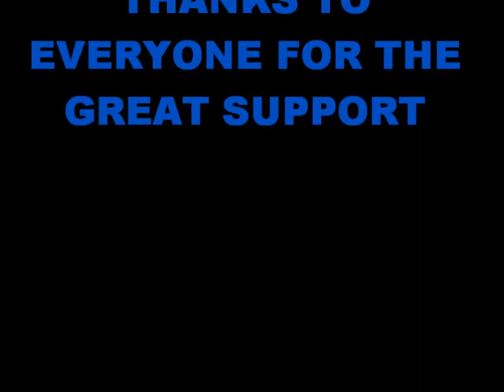LEBOY MOVIE SEPT 2010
les boys bar nyc  in uptown new york